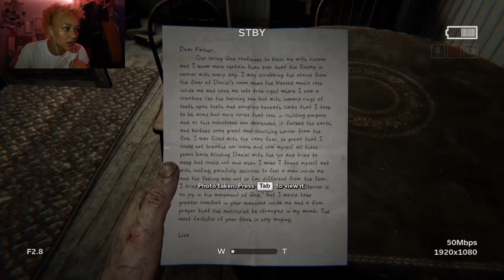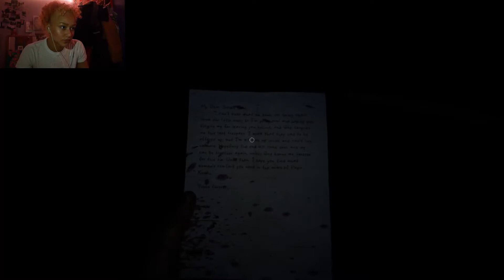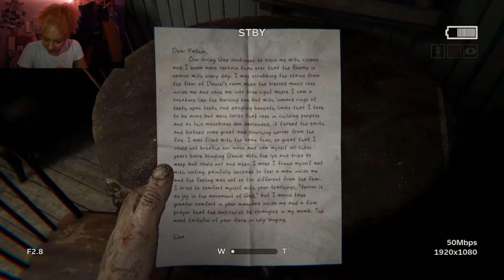OUTLAST 2 - THINGS GET INTENSE | Red Velvet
Helllllossshhh

Had trouble uploading,  I apologise for no intro. I hope you enjoyed the video anyway.  If you have any suggestions for future videos or games you'd like to see please put your suggestions in the comments section.